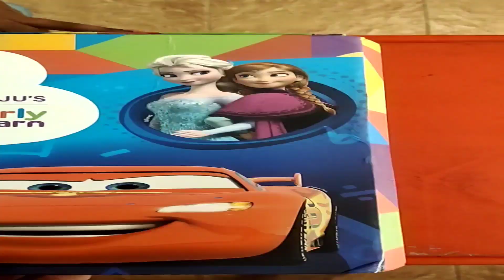BYJU’S EARLY LEARN TABLET AND STUDY KIT UNBOXING |(2020 - 2022)| 2-4th Class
BYJU’S EARLY LEARN TABLET AND STUDY KIT UNBOXING |(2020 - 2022) | EARLY LEARN| 2-4th Class

Byjus early learn kit unbosing the best kit for your kids ot learn and enjoy

byju's login
byju raveendran
byju career
byju's early learn
byju's download
byju’s subsidiaries
byju's online
byju's bda means
byju's
byju's kit unboxing in hindi
byju's kit class 9 unboxing
byju's kit class 10 unboxing
byju's kit class 11 unboxing in hindi
unboxing byju's learning kit
bujus learning kit price
byjus the learning app
byjus tablet price
byju's premium kit
byju's early learn kit price
byjus kit
byjus kit prize
byjus learning kit prize from 1st to 12th
Byju's kit price
Byjus learning kit price in India
byjus 8th class prize
byjus 10th class prize
byjus class 9th prize
byjus cost
how much byjus tabelt costs
tablet cost
byjus courses prize
price
learning kit price
byjus learning kit price
byjus
kit